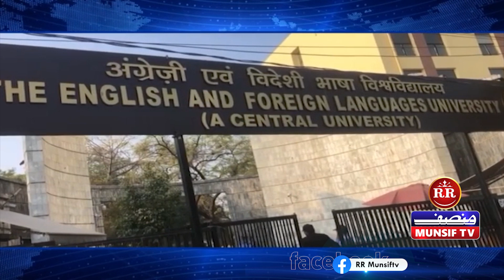EFLU STUDENT ENDS LIFE BY JUMPING FROM BUILDING